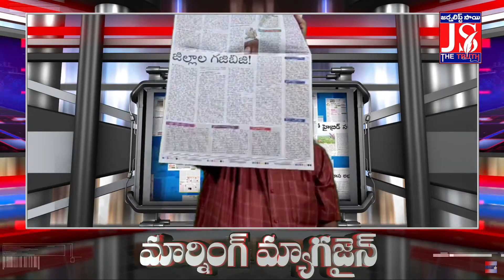India Face New Problem | పెరుగుతున్న కేసులు ఏ స్థాయిలో | Morning Magazine | The Truth